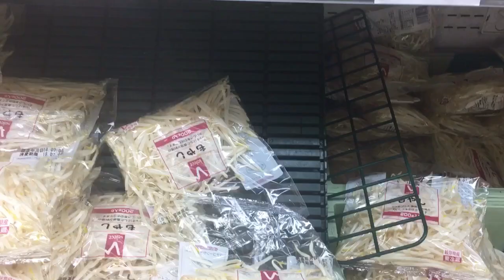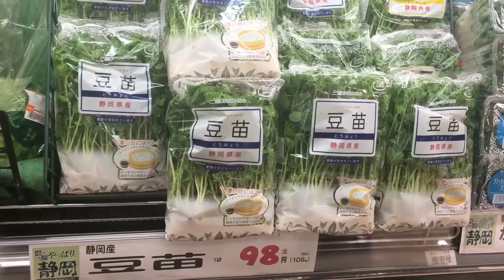มะม่วงญี่ปุ่น ปลูกขาย ลูกละ 2,000